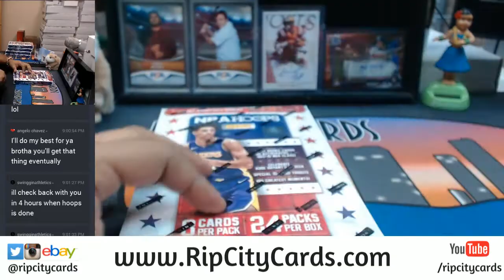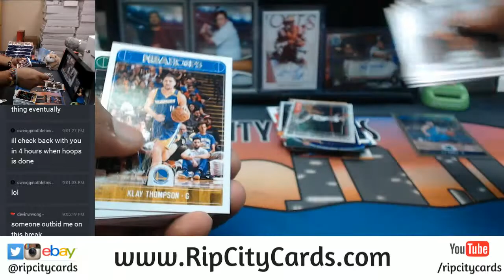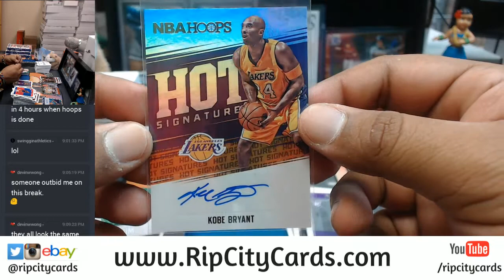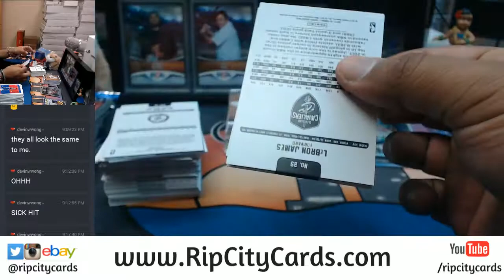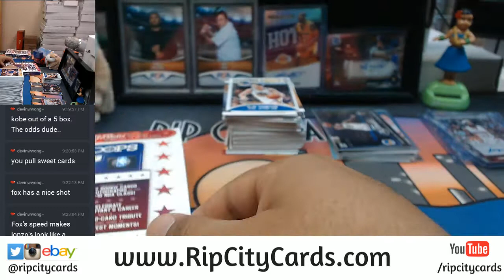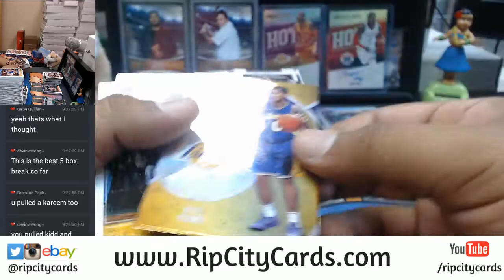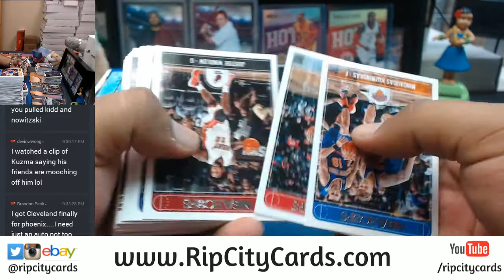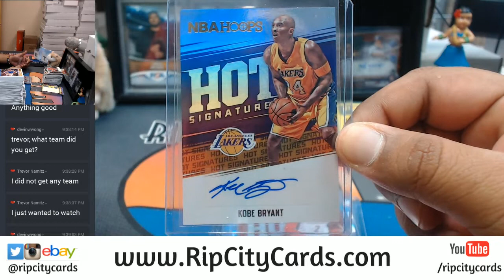2017 18 Panini NBA Hoops Basketball 5 Box Break #4 eBay